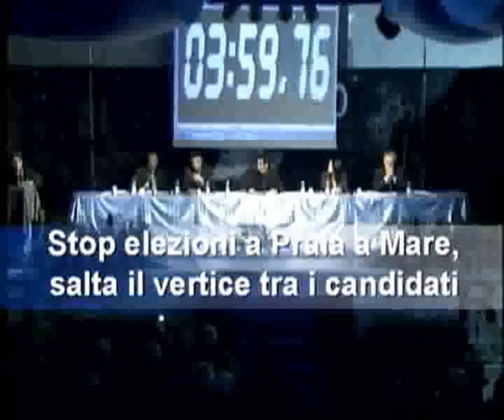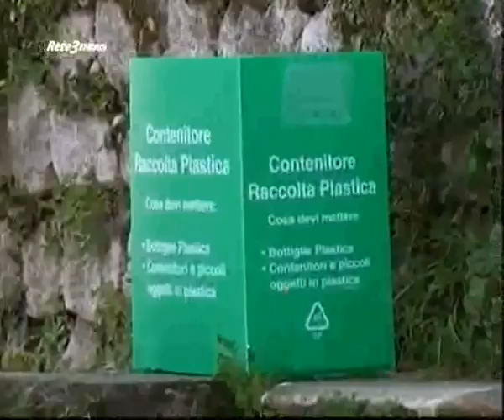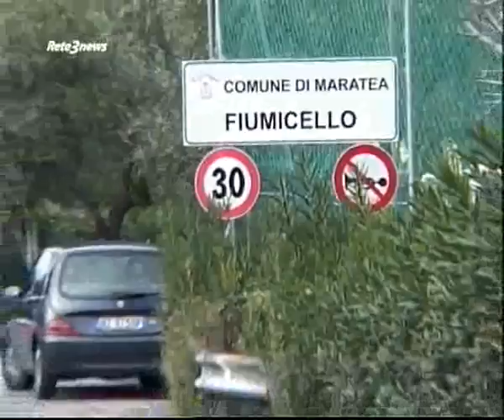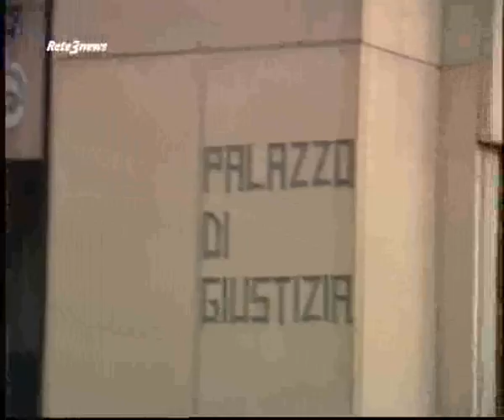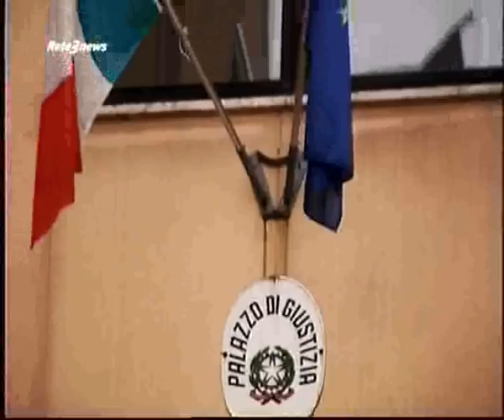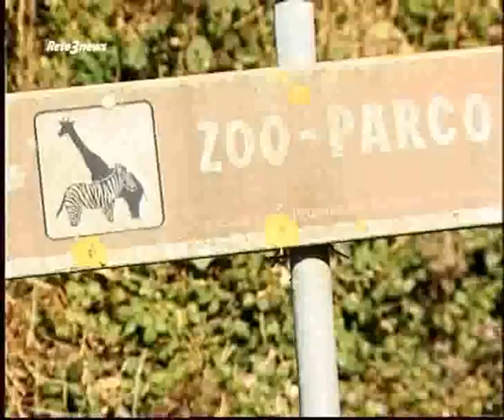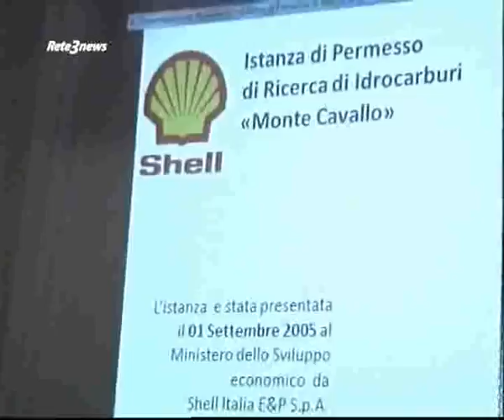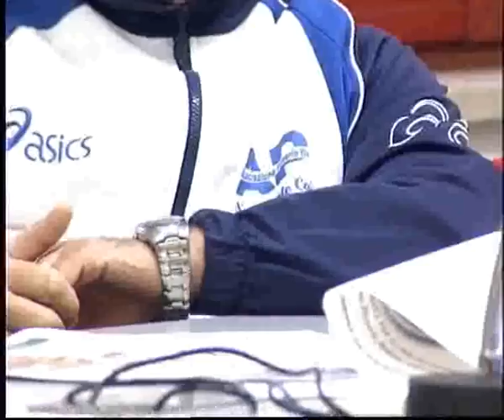Rete3 News 07032012 2